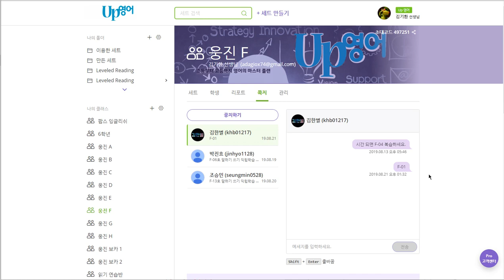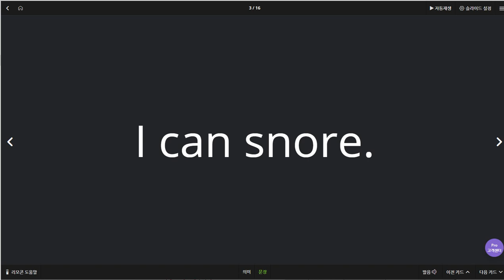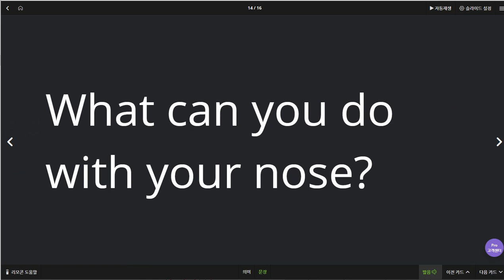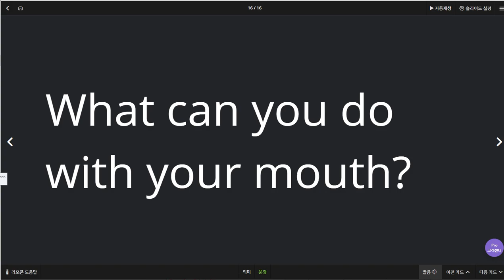박진효 2019 08 21 일대일